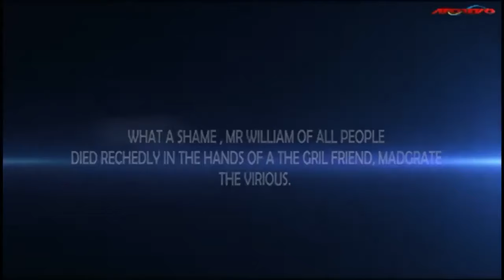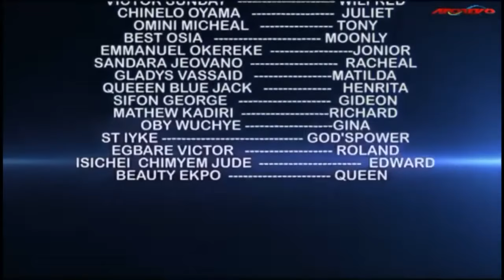I Beg To Watch This Movie Of And See How The Power Of God Destroyed Evil - 2023 Nigerian Movies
They were being the Biblical brother’s keeper when a man and his wife offered to give a stranded sister a ride from the church, little did they know that their act of kindness will come to haunt them later.

First-ClassTV#nigerianmovies#CANADA#JAMAICA#USA#UK#TRINIDADANDTOBAGO#africannigerianlatestmovies#ruthkadiri247#mauricesamtv